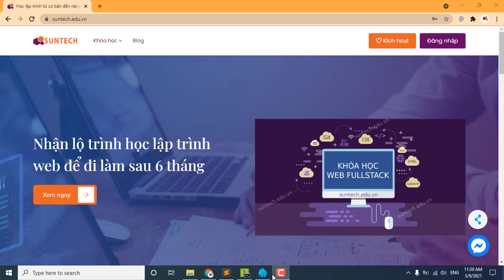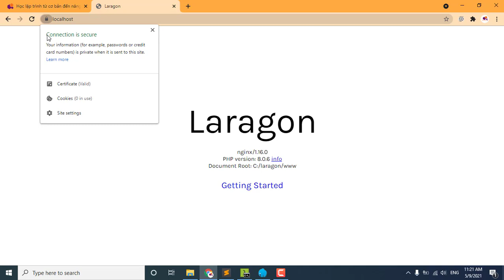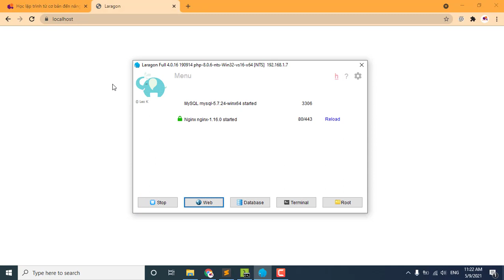Bài 3. Hướng dẫn sử dụng HTTPS (SSL) dưới local với Laragon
Hướng dẫn sử dụng HTTPS dưới local cực kỳ đơn giản với Laragon